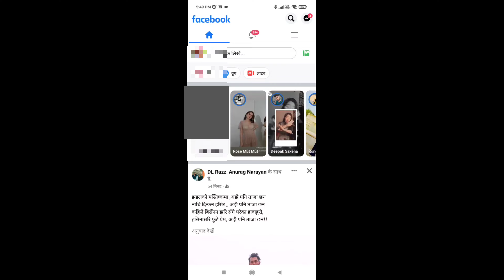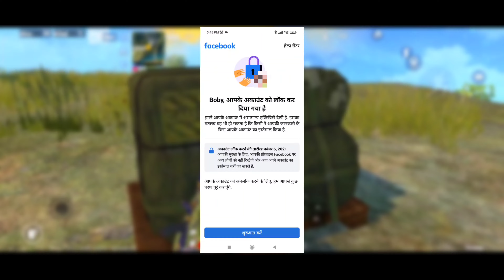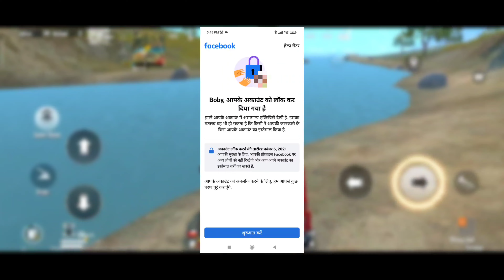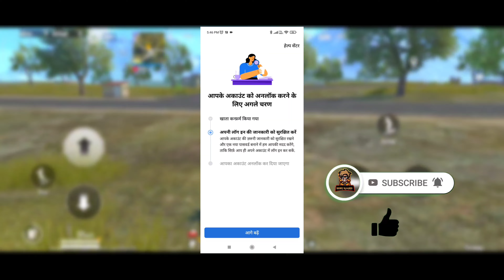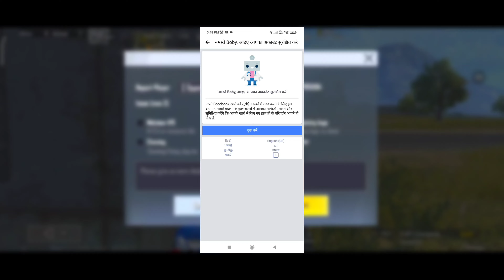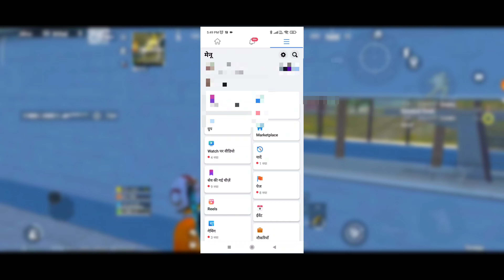🔥2022 Your Account has been locked 🔐 | Get Started Problem Facebook | How to unlock facebook account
2022 Your Account has been locked 🔐 | Get Started Problem Facebook | How to unlock facebook account

thanks

COVER TOPIC :-
your account has been locked
facebook account locked get started problem solve
get started facebook
get started facebook problem
how to solve your account has been locked problem
fix facebook account locked problem
fix get started problem on facebook locked account
Learn more problem solve on Facebook

T H A N K S   F O R   R E A D I N G